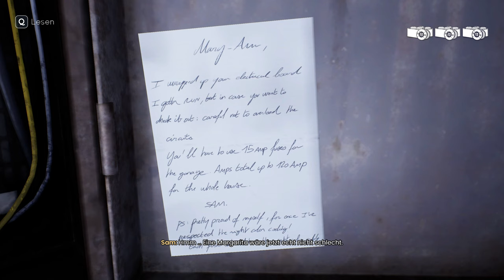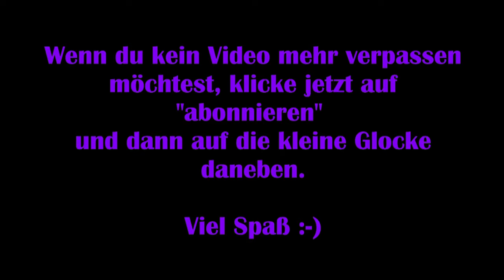Tell me why #10 – Ein harter Tag [Lets Play] [Deutsch]